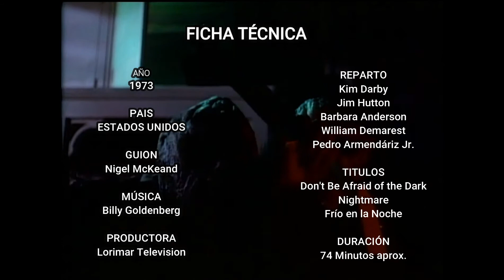NO LE TEMAS A LAS OSCURIDAD: PELICULA OLVIDADA en EFECTO VHS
EFECTO VHS, la sección en donde revisamos y recordamos todos esos títulos que fueron olvidados en el tiempo y que merecen volver a ser recordados.
En esta ocasión, les recordamos DON'T BE AFRAID OF THE DARK, un telefilm de 1973 que por supuesto, tiene que estar en nuestro EFECTO VHS.
Sinopsis:
El matrimonio Alex y Sally Farnham se mudan a la casa de la Abuela de Sally quien ha fallecido recientemente. Mientras hacen unas mejoras a la casa , Sally se topa con una chimenea sellada y a pesar de las advertencias del Señor Harris, Sally decide desbloquear la chimenea.

Una verdadera pesadilla que duro varias noches cuando éramos niños, incluso hasta el día de hoy, hay algunos que no quieren andar a oscuras para no encontrar se con uno de estos seres.

Pon en los cometarios si conocías esta película o la viste cuando eras niño y todos los traumas que te causó.

Si crees conocer algún título olvidado, ponlo en los comentarios y veremos si merece estar en EFECTO VHS.